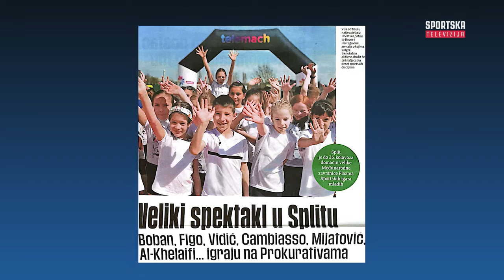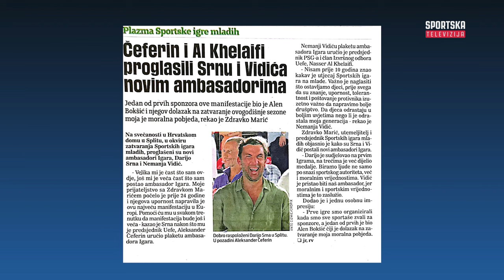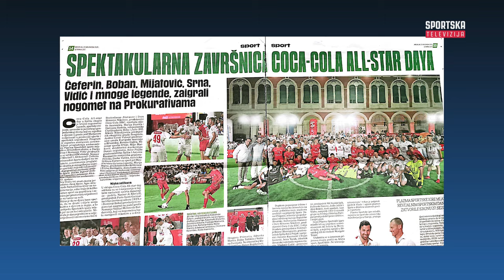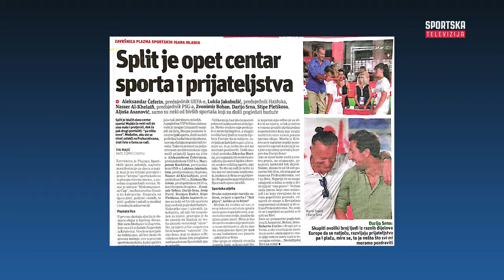Istinom do gola | Zdravko Marić, regionalni predsjednik sportskih igara mladih